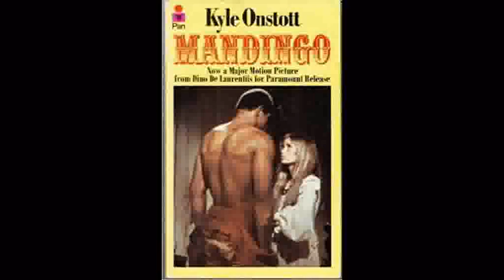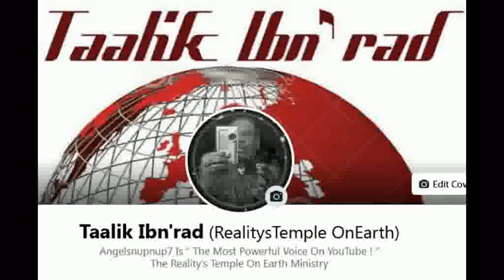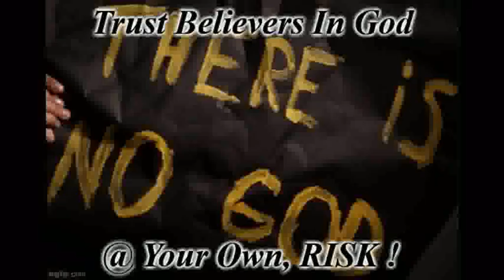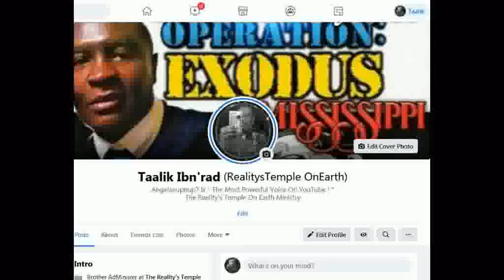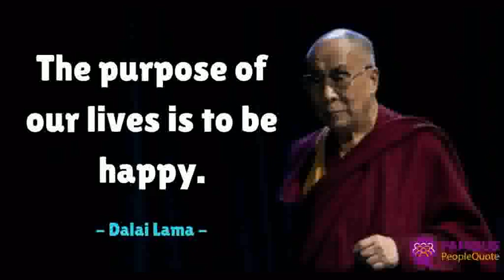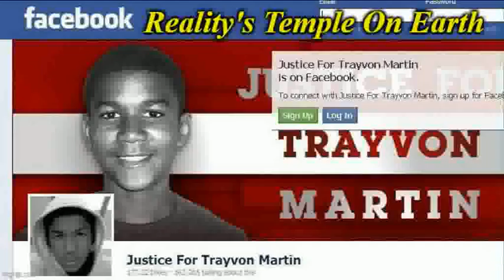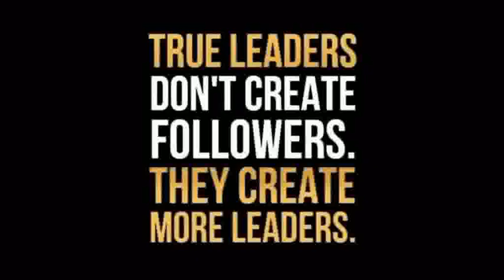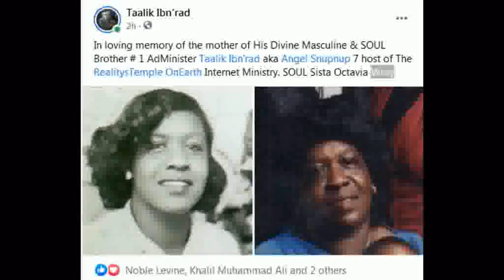Black Supremacy Author Seeks 2 Bring HEALING 2 angelsnupnup7